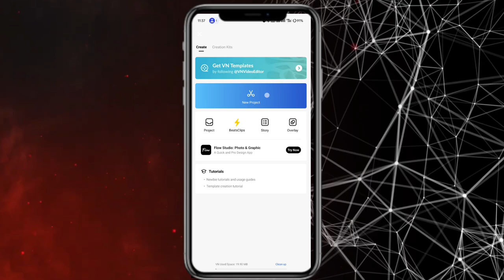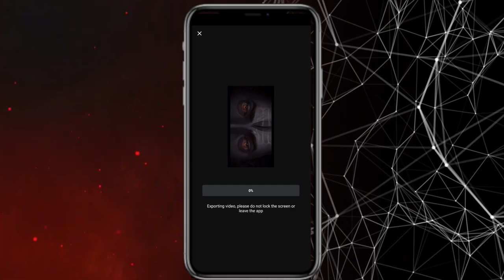Special sawan transition reel video editing | mahashivratri transition reel video editing| shiv reel